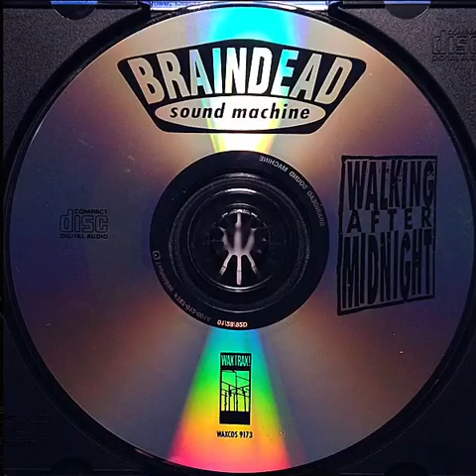Braindead Sound Machine – Walking After Midnight (KMFDM Re-Mix)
from the Walking After Midnight CDS released on Wax Trax! Records 1991